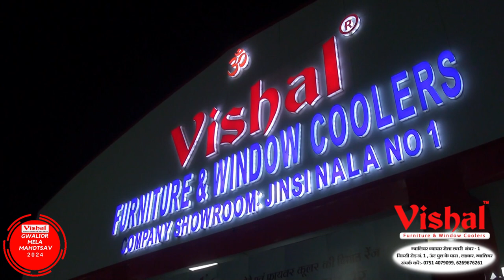Vishal Furniture | Exclusive Double Bed | Gwalior Vyapar Mela Chatri No. 1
Vishal Furniture & Window Coolers | Best Quality | Lowest Price | Free Delivery | Double Bed | Latest Desing | Best Furniture | Program Viewers For Special Discount | Gwalior Vyapar Mela Chatri No. 1 | Contact No. 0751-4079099, 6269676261